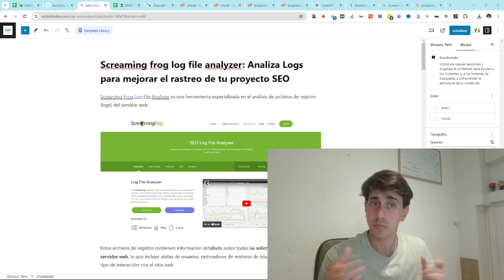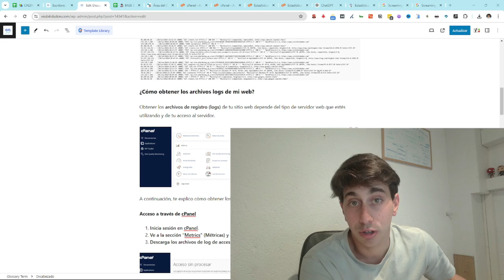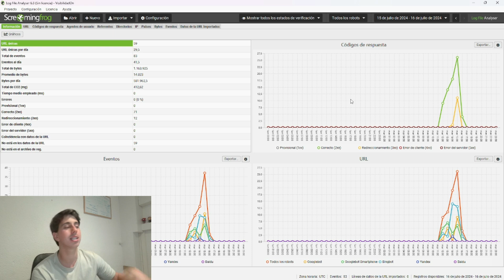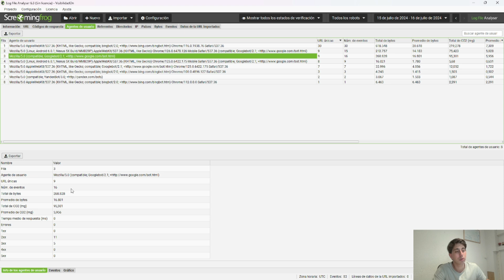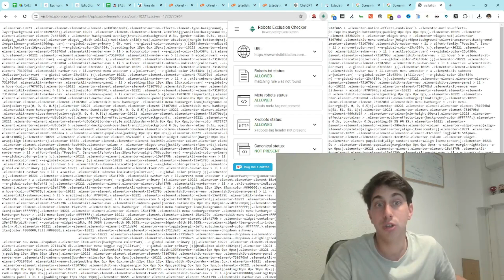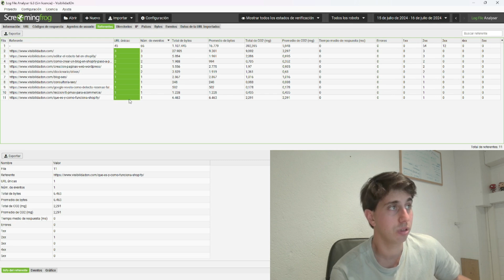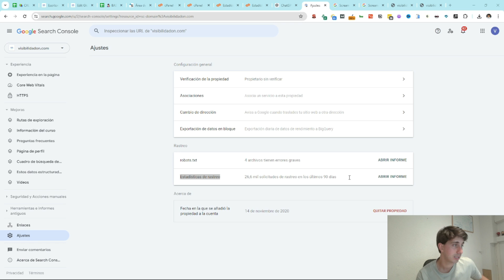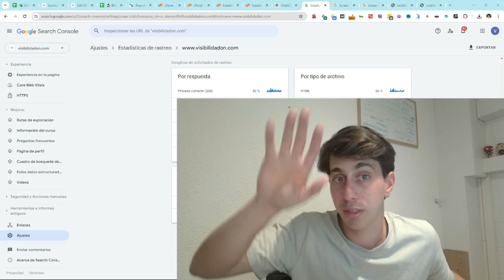Screaming frog log file analyzer ✅ Analiza Logs para mejorar el rastreo de tu proyecto SEO 🚀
Estás optimizando el rastreo de tu tienda online mediante él 𝗮𝗻𝗮́𝗹𝗶𝘀𝗶𝘀 𝗱𝗲 𝗹𝗼𝗴s? 🔎

☝️Antes de nada, el objetivo de este tipo de análisis, es detectar cómo 𝗚𝗼𝗼𝗴𝗹𝗲𝗯𝗼𝘁 𝗲𝘀𝘁𝗮 𝗿𝗲𝘀𝘁𝗿𝗲𝗻𝗮𝗱𝗼 𝗻𝘂𝗲𝘀𝘁𝗿𝗮 𝗲𝗖𝗼𝗺𝗺𝗲𝗿𝗰𝗲 𝗺𝗲𝗱𝗶𝗮𝗻𝘁𝗲 𝗹𝗮𝘀 𝘀𝗼𝗹𝗶𝗰𝗶𝘁𝘂𝗱𝗲𝘀 𝗱𝗲 𝗮𝗿𝗰𝗵𝗶𝘃𝗼𝘀 que realiza en un periodo de tiempo concreto.

Para detectar 🔎

• URL más solicitadas.
• Errores de código de respuesta 404, 500 ...
• Detección de redirecciones 301, 302 ...
• Cantidad de URLs solicitadas en un periodo de tiempo X
• Tipos de archivos solicitados
• Tiempo de respuesta

Y en definitiva 𝗱𝗶𝗮𝗴𝗻𝗼𝘀𝘁𝗶𝗰𝗮𝗿 𝗲𝗹 𝗿𝗮𝘀𝘁𝗿𝗲𝗼 𝗱𝗲 𝗻𝘂𝗲𝘀𝘁𝗿𝗼 𝗽𝗿𝗼𝘆𝗲𝗰𝘁𝗼, para establecer acciones para mejorar el Crawl budget "𝘱𝘳𝘦𝘴𝘶𝘱𝘶𝘦𝘴𝘵𝘰 𝘥𝘦 𝘳𝘢𝘴𝘵𝘳𝘦𝘰" de nuestro proyecto.

Consiguiendo así, 𝗺𝗲𝗷𝗼𝗿𝗮𝗿 𝗱𝗲 𝗹𝗮 𝗶𝗻𝗱𝗲𝘅𝗮𝗰𝗶𝗼́𝗻 y los rankings de nuestro proyecto 🚀

Para hacer este tipo de análisis lo podemos hacer mediante 𝘀𝗰𝗿𝗲𝗮𝗺𝗶𝗻𝗴 𝗳𝗿𝗼𝗴 𝗹𝗼𝗴 𝗮𝗻𝗮𝗹𝘆𝘇𝗲𝗿 ( Screaming Frog) 🐸 𝘆 𝗚𝗼𝗼𝗴𝗹𝗲 𝗦𝗲𝗮𝗿𝗰𝗵 𝗖𝗼𝗻𝘀𝗼𝗹𝗲

0:00 - Introducción al video y presentación del tema principal.
0:33 - Explicación sobre qué son los logs y su importancia en SEO.
1:07 - Descripción de Screaming Frog Log File Analyzer y su funcionalidad básica.
1:41 - Cómo obtener archivos de logs desde un servidor (ejemplo con cPanel).
3:30 - Importación de archivos de logs a Screaming Frog Log File Analyzer.
4:41 - Visualización de datos básicos dentro de la herramienta.
5:52 - Análisis de URLs más solicitadas y su importancia.
6:26 - Uso de Google Bot Smartphone para análisis de rastreo.
7:35 - Consideraciones sobre User Agents y su relevancia.
8:40 - Ejemplo de optimización del Crawl Budget mediante acciones con URLs específicas.
9:56 - Recomendaciones finales y resumen del uso de Screaming Frog Log File Analyzer.
16:02 - Finalización del video y llamado a acción para más contenido sobre SEO.

📢 *¡Comparte tus dudas y experiencias en los comentarios!* Estaré encantado de ayudarte a optimizar tu tienda online.